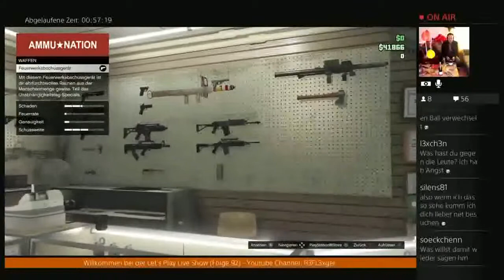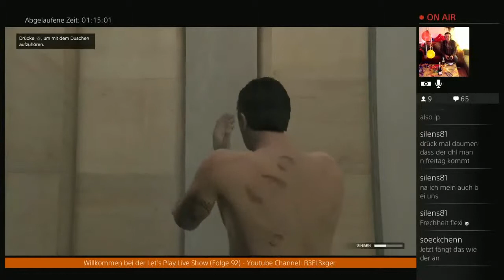LPLS-Silvester-Gala (Live Stream Highlight) GTA-V #2 - Zu besuch bei Silens